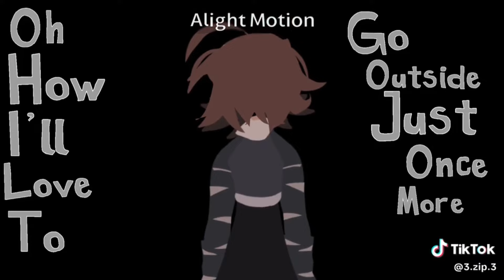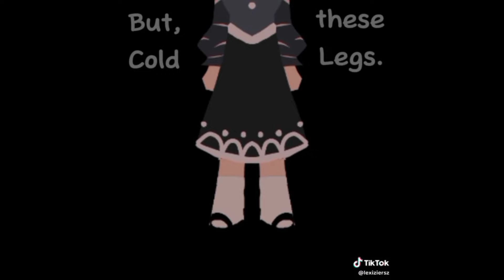Fundamental Paper Education TikTok Compilation 🔥 FPE TikToks #16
Fundamental Paper Education TikTok Compilation 🔥 FPE TikToks #

All the funny videos from this year, as well as some of the stunt videos that fans love. Whether you're a student, a doctor, or just a fan of funny videos, this compilation is a must-watch!